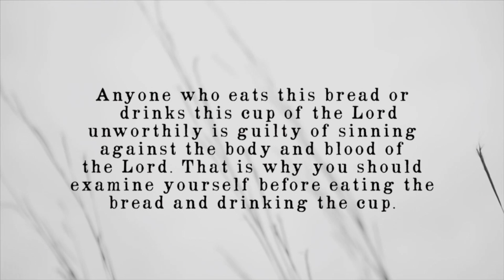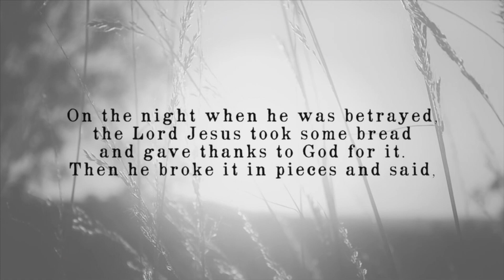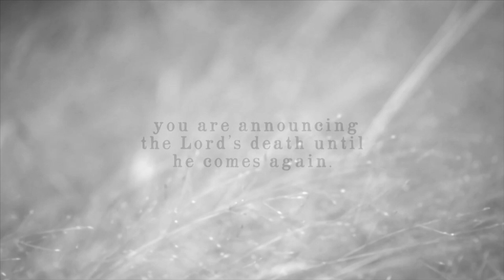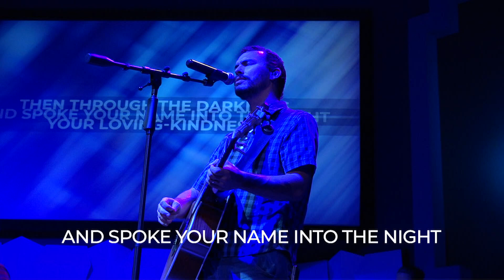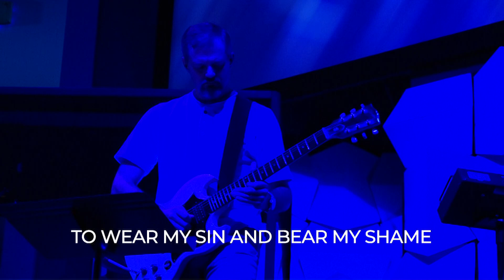"Better One Day as a Lion" (Sept. 27, 2020)